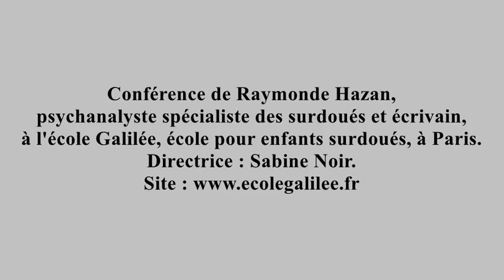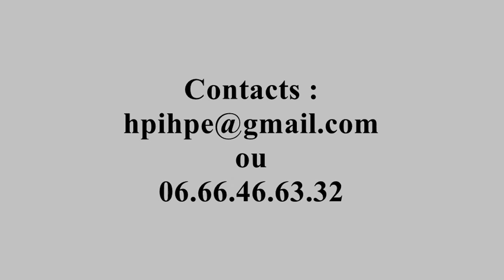Conférence à l'école Galilée (Paris, 2011)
Raymonde Hazan est psychanalyste, spécialiste du couple et des personnes à haut potentiel et également écrivain.